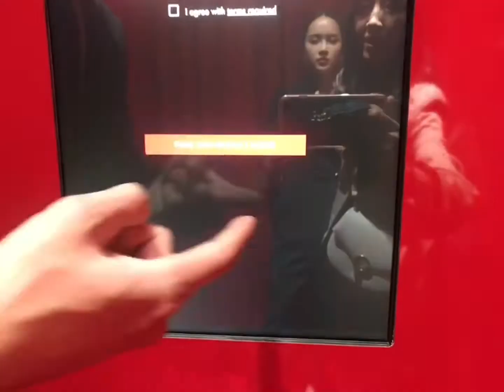ARMANI CINEMA 亞曼尼女主角全球巡迴快閃店 1/17忠孝SOGO盛大開幕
音樂家: Rook1e